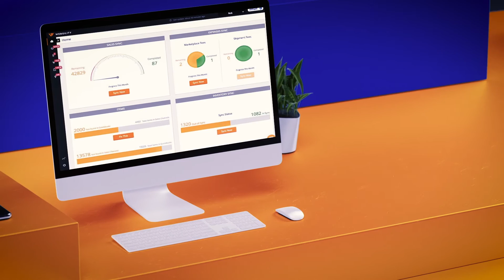Webgility for Ecommerce Automation | Robust Accounting Automation Feature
Webgility software is to automate your ecommerce bookkeeping, accounting & managing your inventory, order management & shipping. Webgility automates your operations and delivers better visibility into your cash flow and profitability.

Hi I'm Parag, I started with Webgility - a simple mission of helping small businesses thrive in e-commerce. I believe time and speed are your biggest competitive advantages as a business. You want to use software that can help you automate all of your back-office functions. So whether you're selling on Amazon or Ebay you're selling on Shopify, our software can help connect all of those systems together to automate your bookkeeping, accounting all of your inventory syncing and help you faster and more efficiently. The challenge comes in with how do you get all that data back into your accounting system customers that we work with aren't spending enough time on their accounting systems because they really want to spend time on the product and selling and talking to their own customer base and this really allows them to be able to do that even more because everything is automated they don't have to worry about the accounting as much it's something that they don't really have to keep up with as much by putting in the time for the automation - just do work for that.